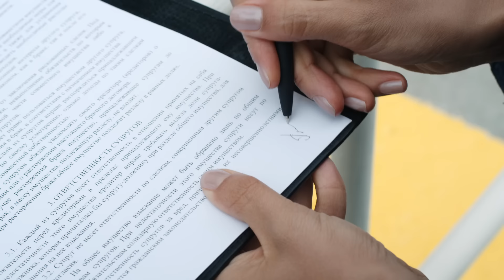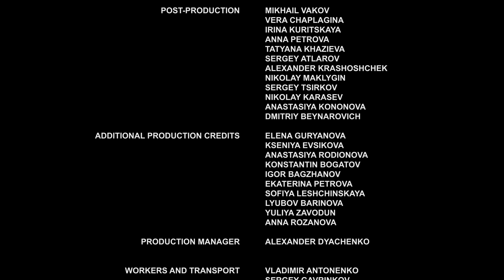▶️ Part time wife - Romance | Movies, Films & Series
PART TIME WIFE watch online (romance, melodrama)

💬 ABOUT THE FILM PART TIME WIFE ⏷
PART TIME WIFE